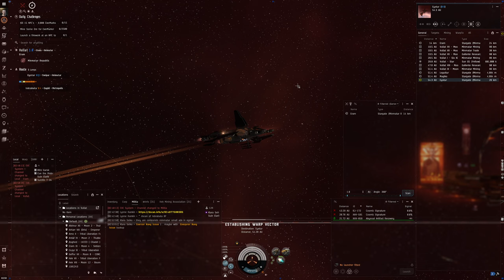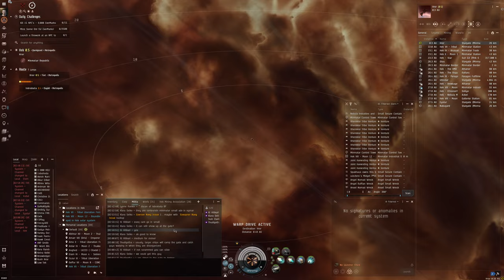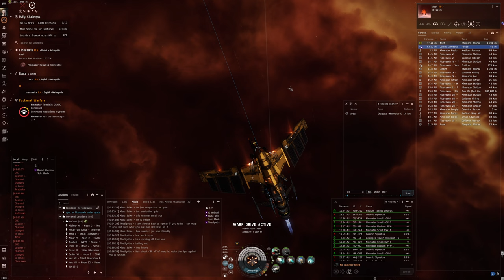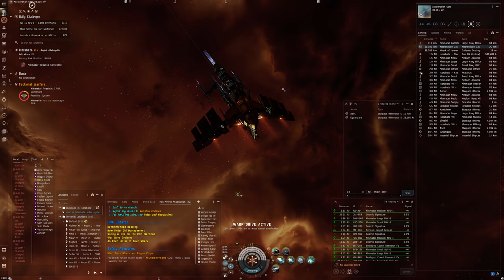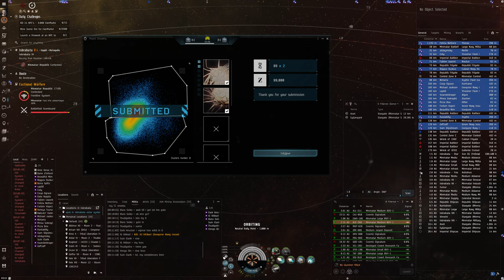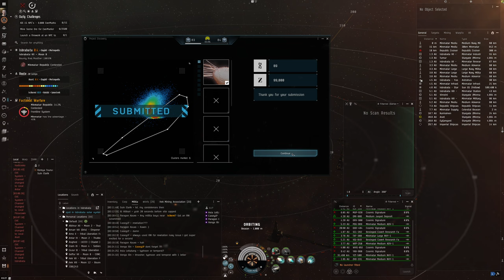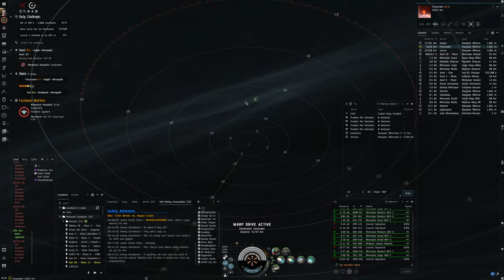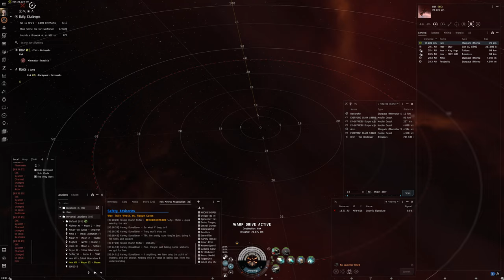Hello World: EVE Online Alpha Experience, Day 416